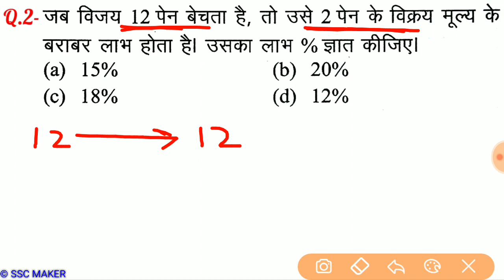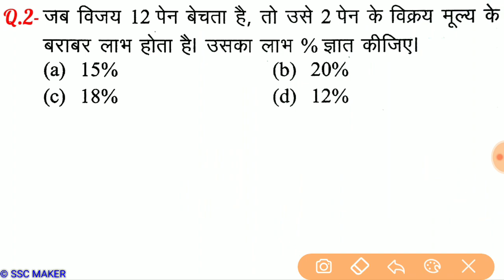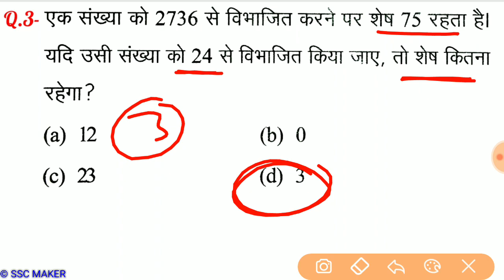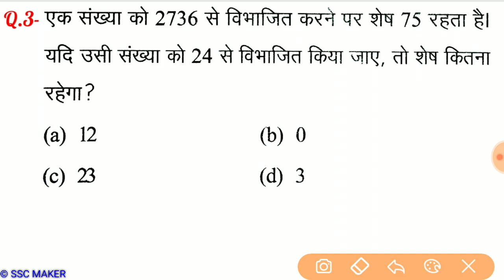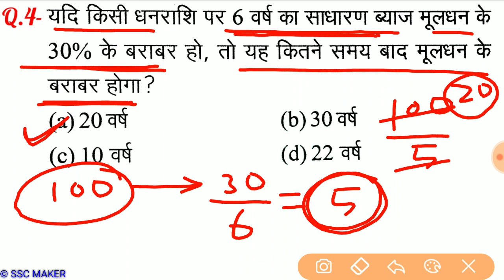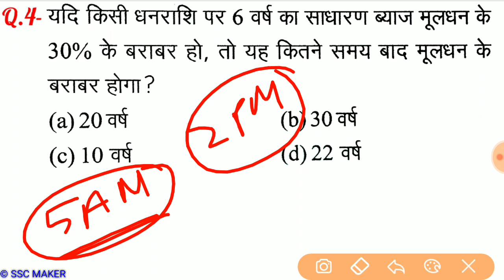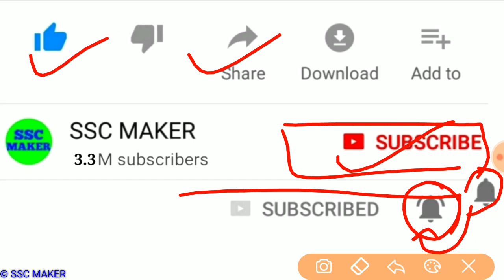Maths (गणित)//Part-52//For-RAILWAY NTPC, GROUP D, SSC CGL, CHSL, MTS, BANK & ALL EXAMS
2nd Channel पर Maths (गणित) बेसिक से और Chapter Wise पढ़ने के लिए निचे दिये गये लिंक पर क्लिक करें ⬇️⬇️⬇️